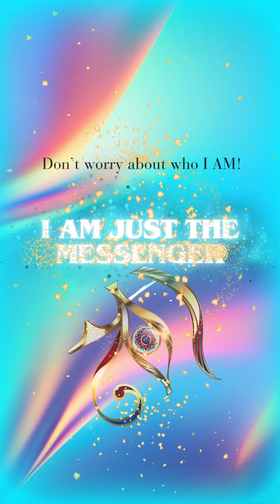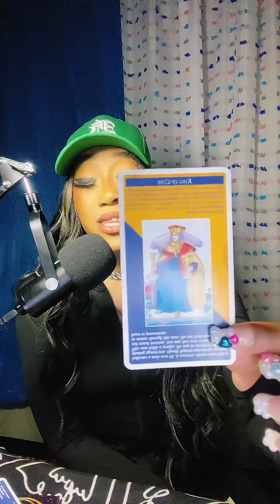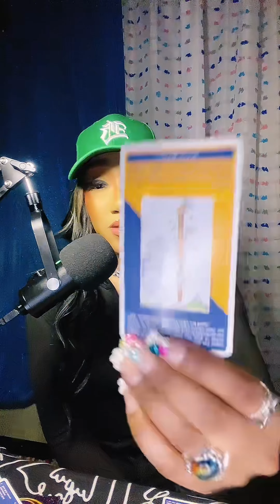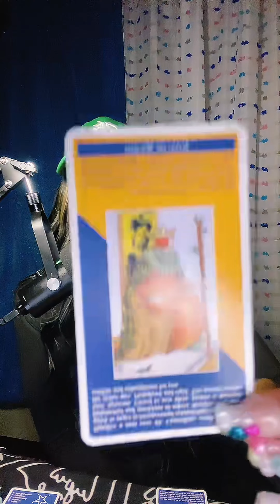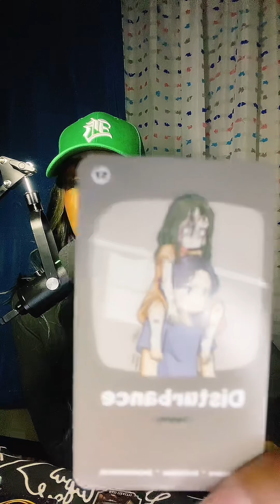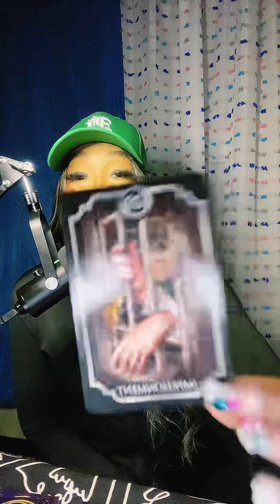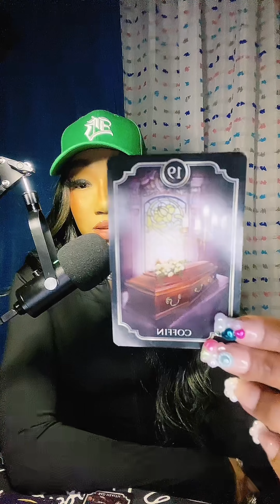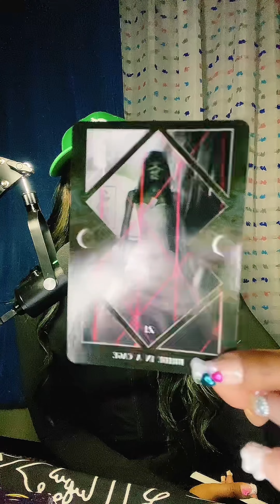GEMINI - "The Devil Himself Showed Up at This persons Door Its Time To PAY Up For Hexing You!"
📚 7 x PUBLISHED AUTHOR
🫀 CERTIFIED SPIRITUAL LIFE COACH
🧬 HUMAN DESIGN & LIFE PURPOSE COACH
🦉 INTUITIVE READER & PSYCHIC

- NIBIRAH BOMANI

Are you ready to unlock the secrets of your true self and discover your life's purpose through the mystical realms of Tarot and Human Design? If so, you've come to the right place!

🔮 What I  Offer:

🌌 Tarot Readings: Dive deep into the cosmic energy that surrounds you with our insightful Tarot readings. Whether you're seeking guidance on love, career, or personal growth, our Tarot cards will illuminate the path ahead.

🔮1 ON 1 LIFE COACHING

 🔮HUMAN DESIGN PERSONALIZED CHART LIFE PATH READINGS

🔮 TAROT READING : LIFE ,LOVE & CAREER

I ALSO OFFER :

🔮 PSYCHIC MEDIUMSHIP , I was blessed with the gift of clairvoyance there for I am able to help my clients connect with passed on loved ones.

🔭 Human Design Insights & Readings : Understand your unique blueprint with the power of Human Design. Uncover the intricacies of your personality, relationships, and life purpose as we decode the cosmic patterns in your birth chart.

🌠 Life Purpose Exploration: Merge the wisdom of Tarot and Human Design to unravel the enigma of your life purpose. Gain a clearer understanding of your destiny, passions, and potential, and embark on a journey of self-discovery.

✨ What Makes THIS Special:
At SOUL SURGE, we combine the ancient art of Tarot with the modern science of Human Design to provide you with a holistic, personalized, and transformative experience. My intuitive and knowledgeable readings are dedicated to helping you navigate the cosmic currents and make empowered choices in your life.

🌟 Join Our SOUL Community:
Don't miss our regular uploads, live readings, and informative tutorials to enrich your spiritual journey.

Email.: SPIRITUALLYNAKEDCOACHING @GMAIL.COM

🌠 Are you ready to embark on a cosmic journey of self-discovery and purpose?
Welcome to SOUL SURGE TAROT REDEFINED BY HUMAN DESIGN- Your cosmic compass to a life filled with purpose, meaning, and self-awareness. 🌌🌠🔮✨